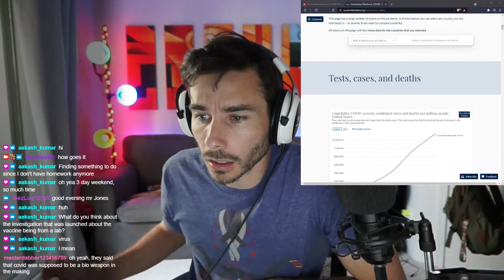COVID Origins - Lab Leak or Zoonotic Event?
My thoughts on the origins of SARS-CoV-2. I am not a virologist or geneticist, I am just referring to the research I did on the topic.